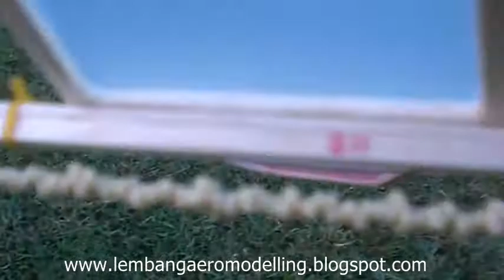Rubber Power 4Bpk Slamet